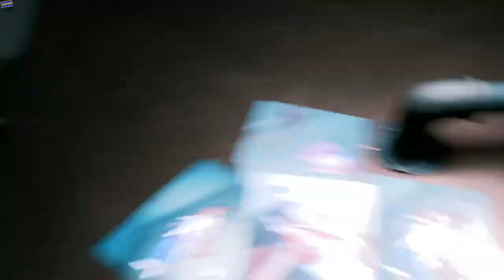The dude at the end is HOT AF! - Irritability And Mood Swings Irritability And Mood Swings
Gameplay

scariest game

indie game

scary game

horror game

horror gameplay

scary

horror

indie

haunted

house